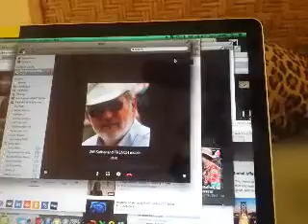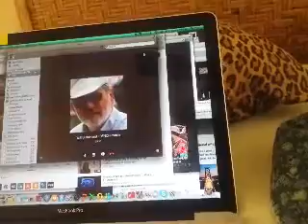12 of 20. How the documentary was made for the European Leadership School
Not searchable